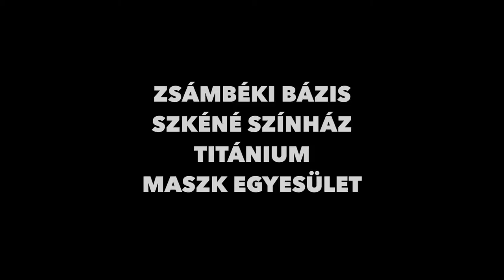KOHLHAAS - trailer 2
KLEIST KOHLHAAS MIHÁLY CÍMŰ ELBESZÉLÉSÉT SZÍNPADRA ÍRTA GÁBOR SÁRA ÉS HEGYMEGI MÁTÉ

SZEREPOSZTÁS:

KOHLHAAS – NAGY ZSOLT
LISBETH – PETŐ KATA
CLARA, ANTÓNIA - BACH KATA
FEKETÉK – PETŐ KATA, BACH KATA
VENCEL – NAGY NORBERT
HERSE, PALKÓ – FEHÉR LÁSZLÓ
VÁRNAGY, KALLHEIM, SZOMSZÉD, HÁROM – JANKOVICS PÉTER
LUTHER MÁRTON, JUHÁSZ, SINTÉR – KIRÁLY ATTILA
NAGELSCHMIDT, FEJEDELEM, SOROMPÓŐR– KÁRPÁTI PÁL
GÜNTER, PITYI, ÜGYVÉD, EGY – PALLAG MÁRTON
WREDE GRÓF, HANS, KETTŐ – HORKAY BARNABÁS

DRAMATURG – GÁBOR SÁRA E. H.
KONZULENS – KÁRPÁTI PÉTER
LÁTVÁNY – FEKETE ANNA, OLÁH TÍMEA
ZENE – KÁKONYI ÁRPÁD
FÉNY – PAYER FERENC
MUNKATÁRSAK – BERECZKI CSILLA, KOVÁCS D. DÁNIEL
RENDEZŐ-KOREOGRÁFUS – HEGYMEGI MÁTÉ